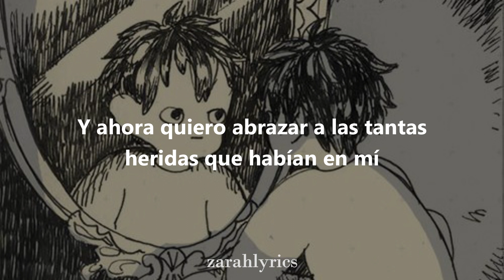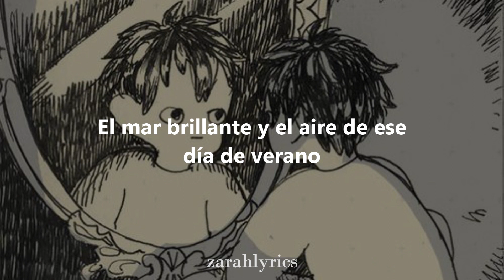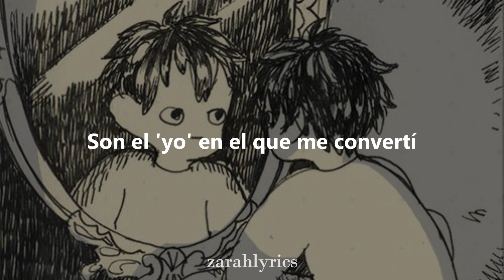[inner child] - v | bts // traducción al español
'Inner Child' es la 14va canción del álbum re-package "Map of the Soul: 7" de la boyband surcoreana BTS, que fue lanzado oficialmente el 21 de febrero del 2020.

Taehyung (V) en esta canción le habla a su 'yo' del pasado, quien al igual que el resto de los miembros, estaba preocupado por lo que traería el día siguiente; si había elegido el camino correcto y si al final tendrían éxito. Sabiendo ahora que su yo actual está bien, desea que su 'yo' del pasado fuera más feliz y no se preocupara tanto, porque, al final las cosas resultaron mejorar y lograron alcanzar el éxito. Pero aún así no quiere olvidarse del pasado; quiere abrazar las dificultades por las que pasó porque son las que lo moldearon para ser lo que es hoy en día. Y aunque solía tener estos pensamientos de inseguridad y miedo a lo desconocido, recuerda la forma en que solía ser genuinamente feliz a veces y eso le da alegría. Ahora es un reflejo mejorado de cuando era más joven; sigue siendo el mismo niño de hace 7 años, con ojos brillantes y un gran corazón.

Si para Taehyung fuera posible hablar con su yo del pasado, según la letra de la canción, él querría mirarlo a los ojos ("solo tienes que mirar mis galaxias") y expresar sus pensamientos y sentimientos. “Solo tienes que saludar a todas esas estrellas” podría ser una metáfora del amor que está recibiendo de parte de ARMY.

La ilustración que es usada de fondo le pertenece a la artista japonesa HAKOBORE (Hana Chatani).

[ Para traducir la letra de esta canción me apoyé de la letra original en coreano e inglés, y de la traducción completa al inglés. Posteriormente todo fue traducido al español ]